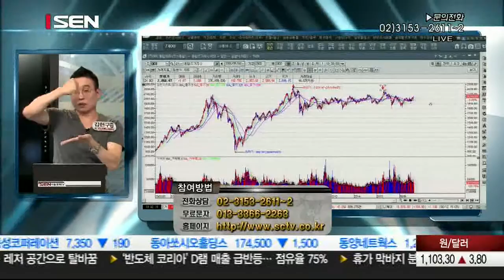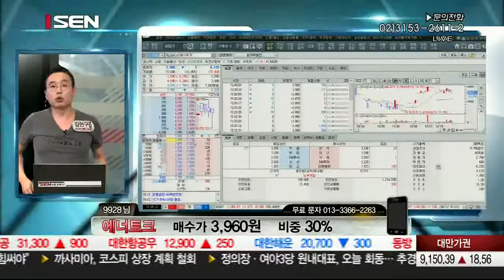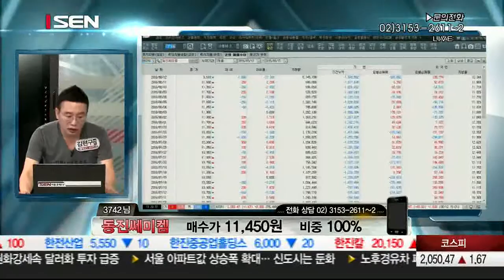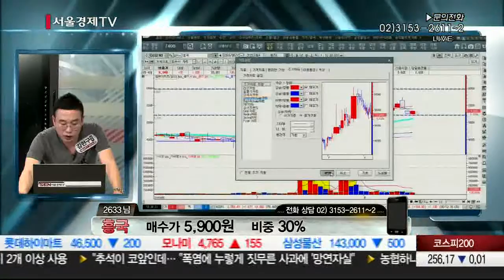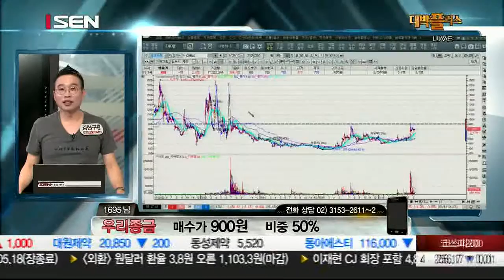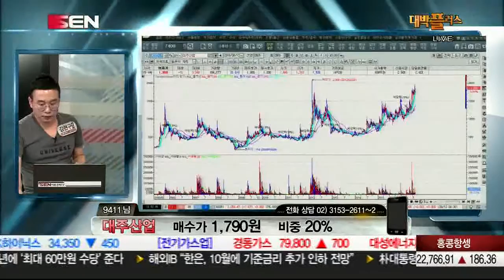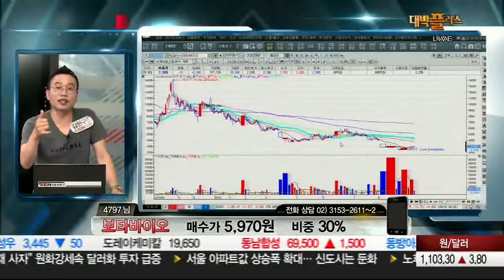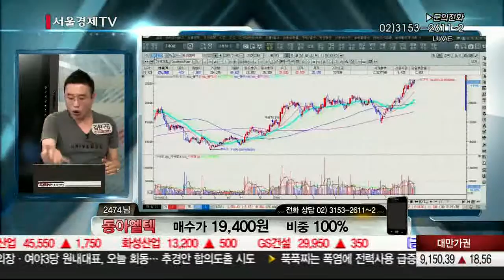20160812_대박플러스_106회_김현구 멘토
9국내 최고의 전문가들이 새롭게 만드는 대박플러스!
대박종목을 발굴하는 5人 기법과 종목!
매일 저녁7시! 대박플러스와 함께하세요!

월 : 차승록 멘토, 화 : 이정수 멘토, 수 : 김경남 멘토, 목 : 문현진 멘토, 금 : 김현구 멘토